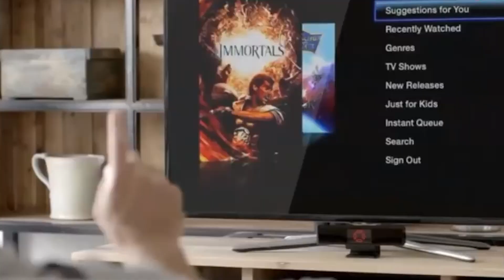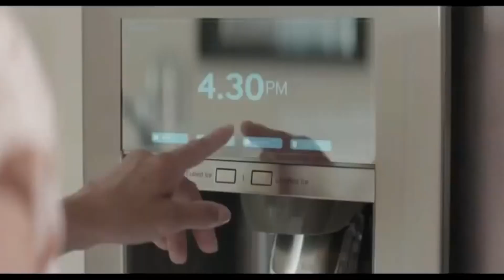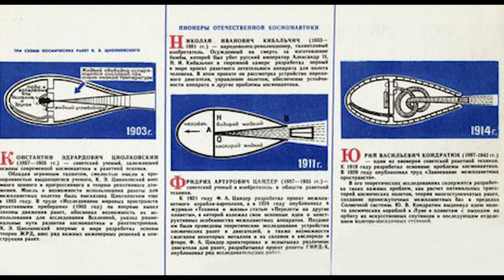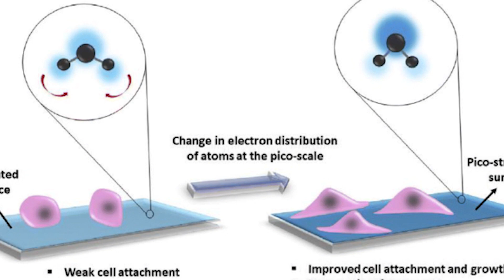The World in 2070 || Future Technology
Though 2070 is still half a century away, many experts have predicted what the world can anticipate at that point in time. With the super-fast rate of advancing technology, it’s not long before we live in a futuristic version of today’s world.

In today’s video, we shall be taking a quick look into the year 2070 and bring out some facts that showcase what that point in time will look like and how advanced or problematic it may be in the future. So let’s zoom ahead into the year 2070.